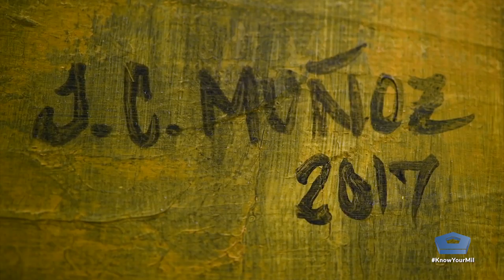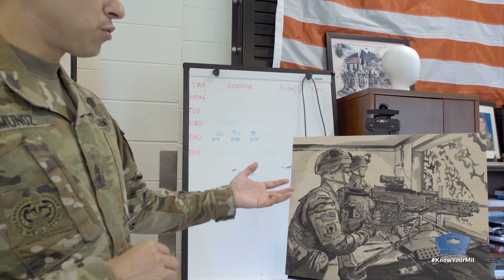The Art of War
The Army’s history is told through many mediums such as photo and video. It is a little known fact that it is also told through pencil and paint. See the world of the United States Army through the work of the Army’s official artist, Juan Munoz.